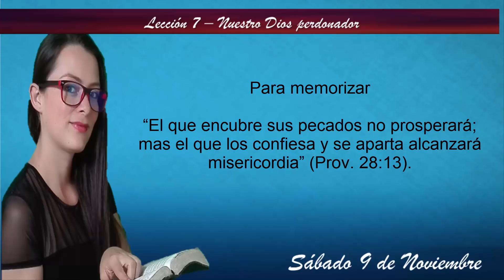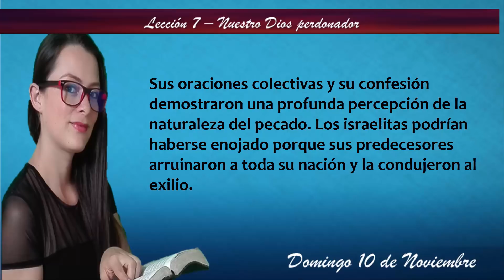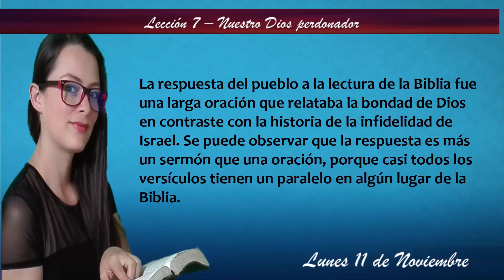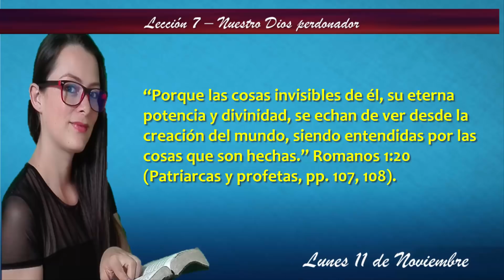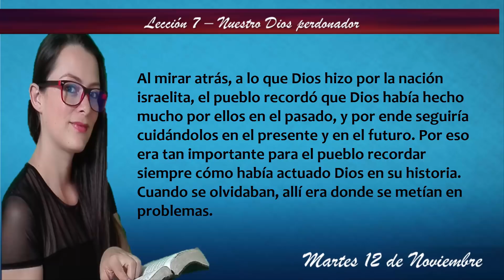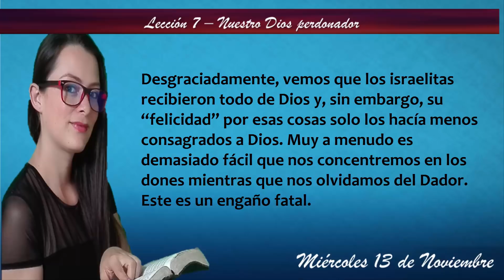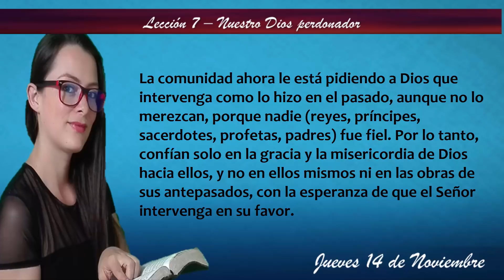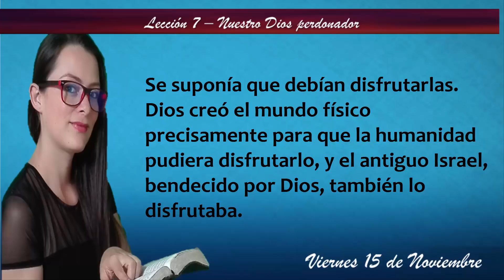Lección 7 - Nuestro Dios perdonador - Evelyn Dimian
Lectura de la lección 7
Escuela sabática 2019
Voz: Evelyn Dimian

Nehemías 9:9-22
9 Y miraste la aflicción de nuestros padres en Egipto, y oíste el clamor de ellos en el Mar Rojo; 10 e hiciste señales y maravillas contra Faraón, contra todos sus siervos, y contra todo el pueblo de su tierra, porque sabías que habían procedido con soberbia contra ellos; y te hiciste nombre grande, como en este día. 11 Dividiste el mar delante de ellos, y pasaron por medio de él en seco; y a sus perseguidores echaste en las profundidades, como una piedra en profundas aguas. 12 Con columna de nube los guiaste de día, y con columna de fuego de noche, para alumbrarles el camino por donde habían de ir. 13 Y sobre el monte de Sinaí descendiste, y hablaste con ellos desde el cielo, y les diste juicios rectos, leyes verdaderas, y estatutos y mandamientos buenos,